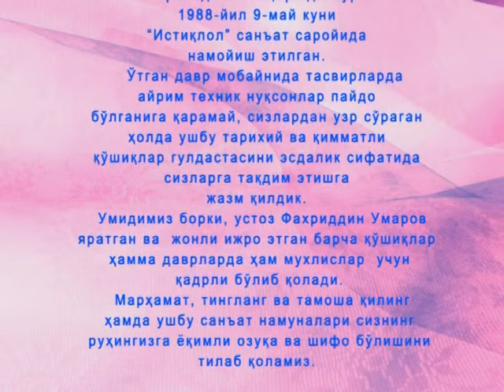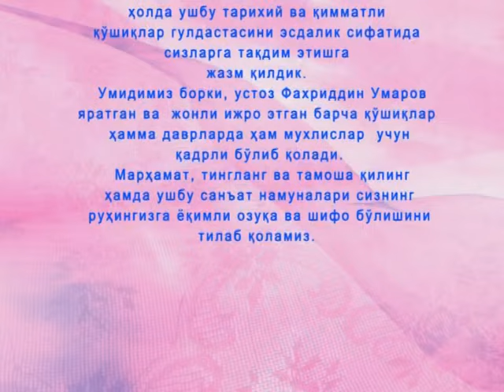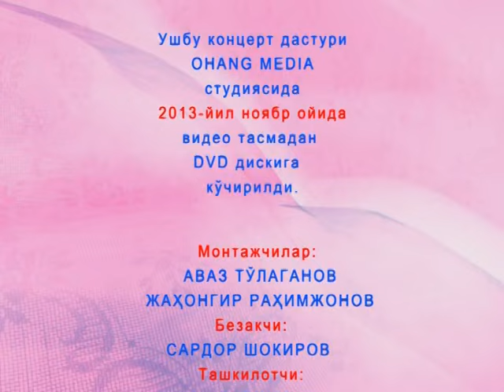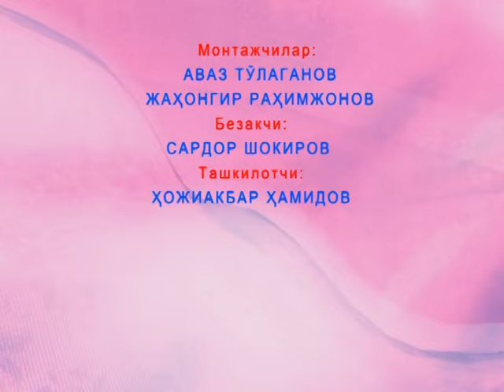Faxriddin-Umarov - Betakror ijrolar (konsert-dasturi)